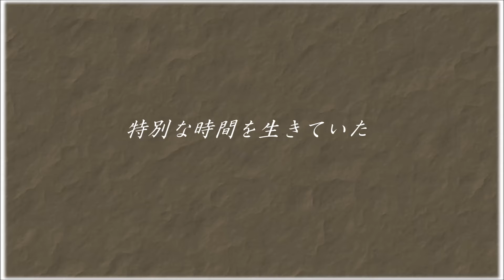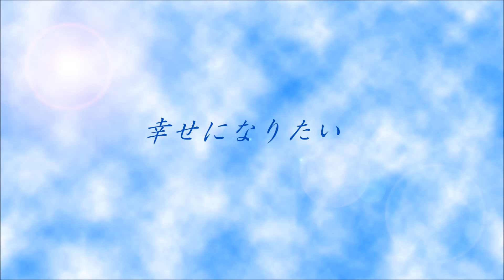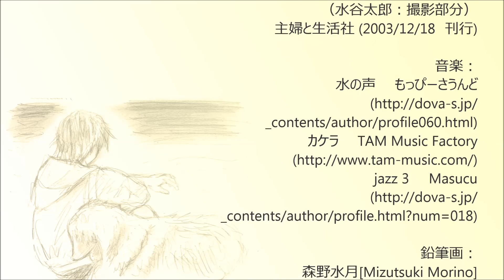Nari2003（鉛筆画イラスト集：成宮寛貴編）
2003年刊行の写真集の写真を鉛筆画で描いてみました。
最後まで我慢して見てくれれば誰だかわかるようにしたんですが、気の短い人のために、一応書いておきました。そう思って見ると、そう見える・・・かな？